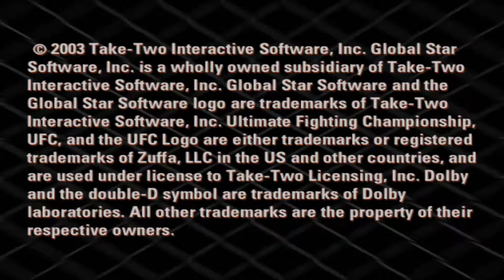UFC: Sudden Impact (PS2) w/ TheBaconThief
"When i put my shorts in the washing mach thr were lumps floating on the water"